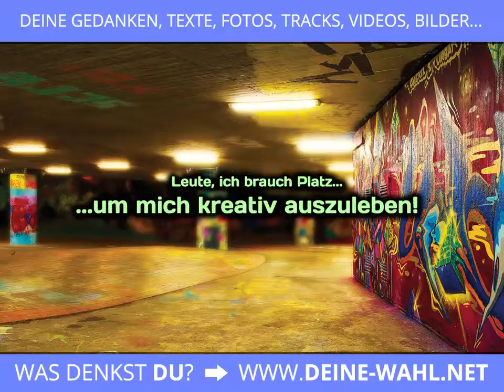Stroer Screen ANIM FIN an